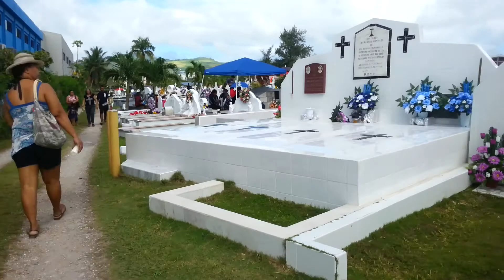Today we visited my family cemetery